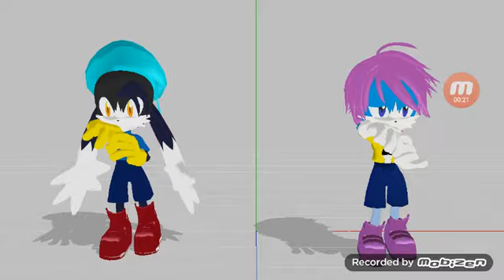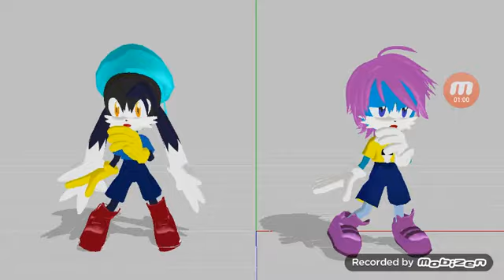MMD Cosplay 2019 show you how to klonoa live voice + DL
Music 2 klonoa change:

Klonoa - Down ft. Lil Wayne

Tav - 妹忘れちゃおしおきよArtistaキョンの妹（あおきさやか）